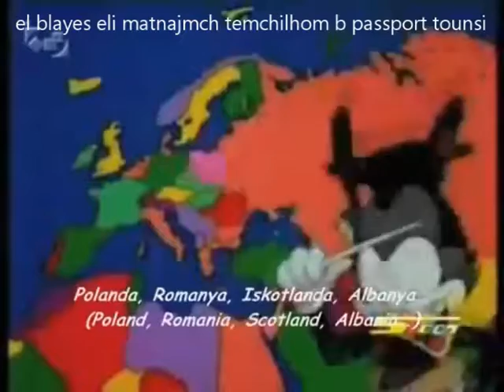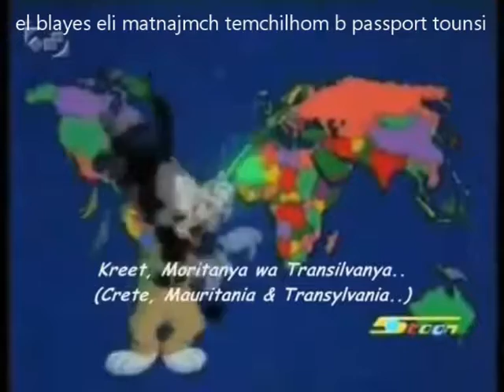البلايص الي متنجمش تمشيلهم ببسبور تونسي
From Animaniacs